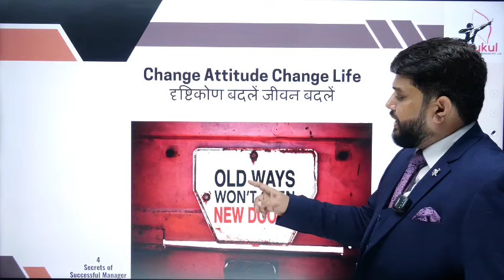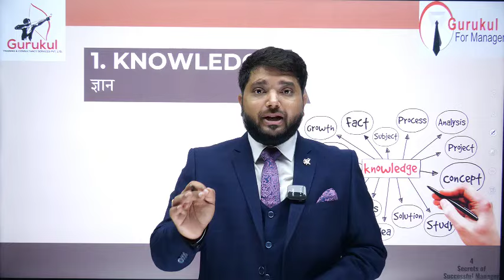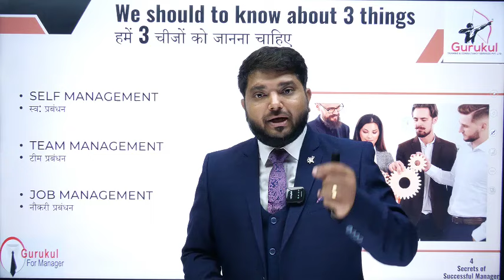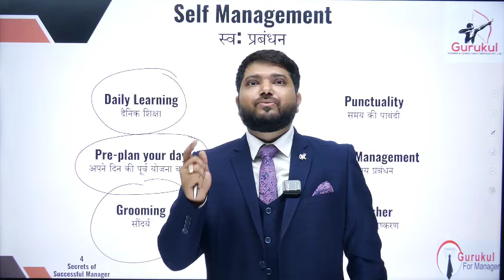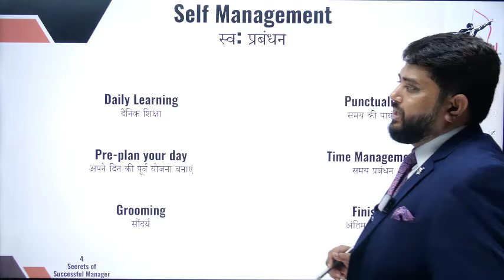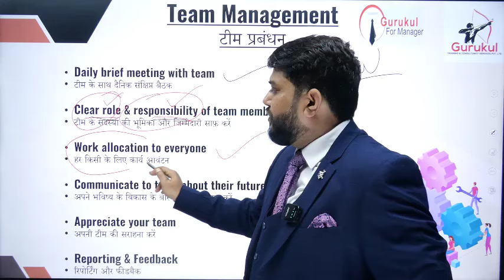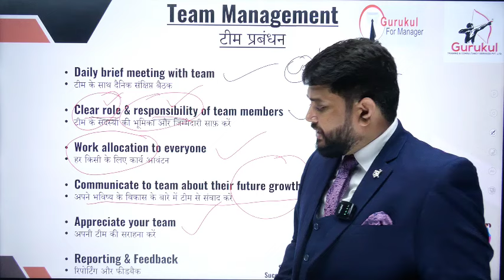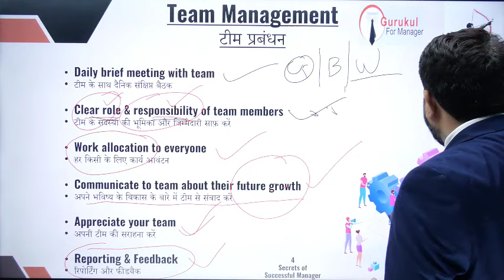Secret Strategies Of Billionaires in 2024 | Case Study | Bill Gates | Jeff Bezoz by kiran more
billionaire techniques,billionaire techniques of time management,7 strategies of time management,civil service test dates,new innovations in india 2021,new innovations in india 2020,sri sri ravi shankar interview in bada bharat show,case study,dharambir food processing kisan dharam veer,latest news updates,civil service study guide,sri sri ravi shankar interview in hindi,vivek bindra discuss caste system of india,bill gates,sri sri ravi shankar latest video